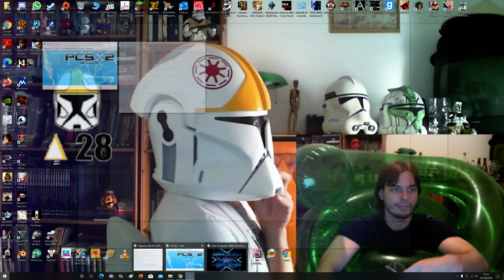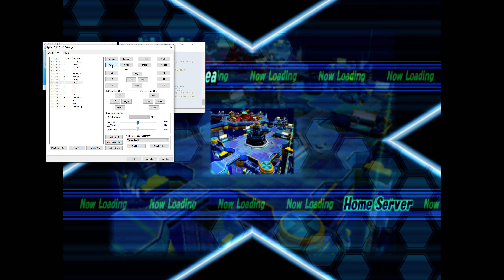Digimon World 4 - Uno dei miei giochi della ps2!